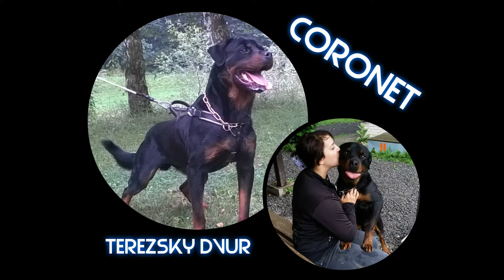CORONET Terezský dvůr - obedience 11/2014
POLROT team
Silvara kennel